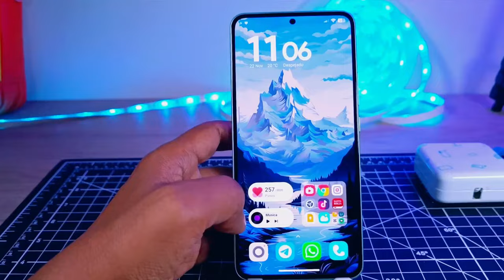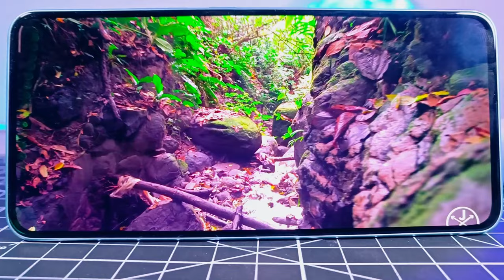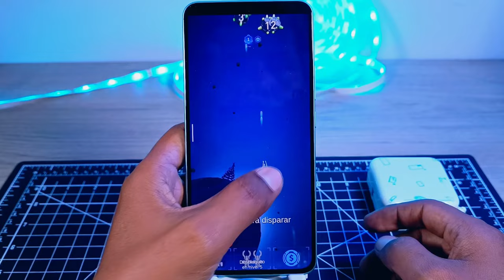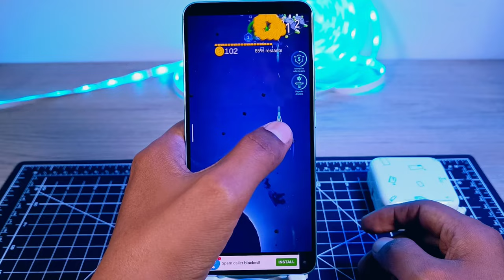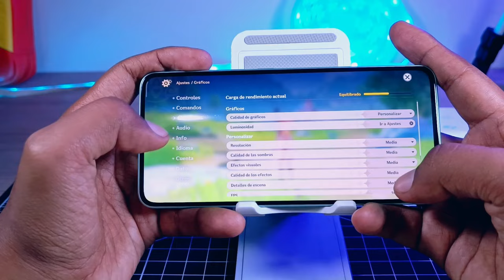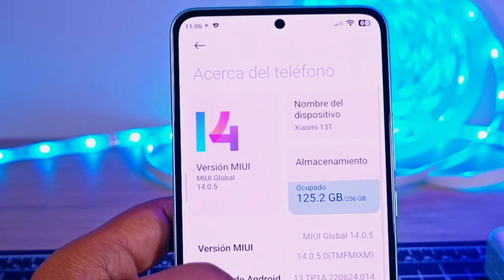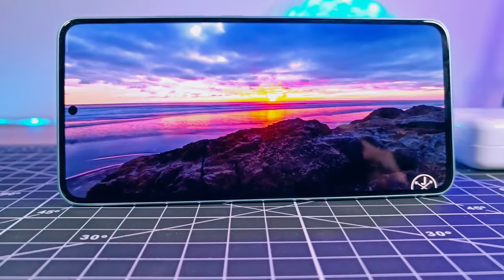Xiaomi 13T SIN LEICA - Análisis y Experiencia de Usuario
el Xiaomi 13T está en el Canal lo llevo conmigo bastante tiempo como mi teléfono principal y en está review te cuento mi experiencia en mi primer mes de uso. (el video salió atrasado)
realmente el Xiaomi 13T es muy recomendado y tanto en procesador, cámara principal y además cuenta con resistencia al agua!
y tú crees que al Xiaomi 13T de Latam le Falta la Firma LEICA?